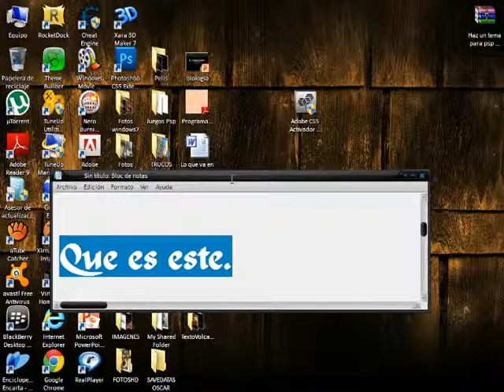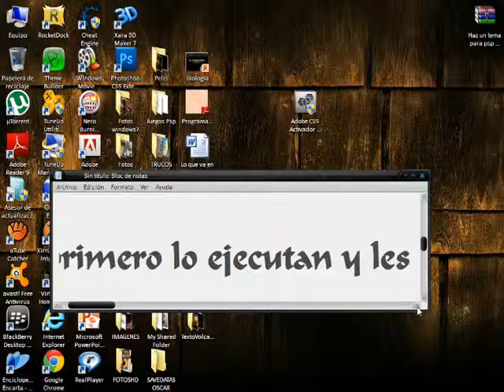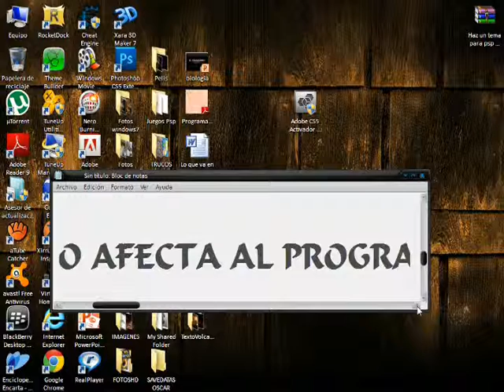Como activar photoshop cs5 normal.wmv